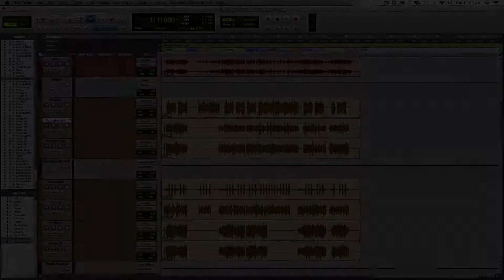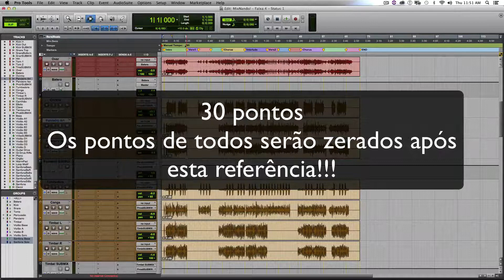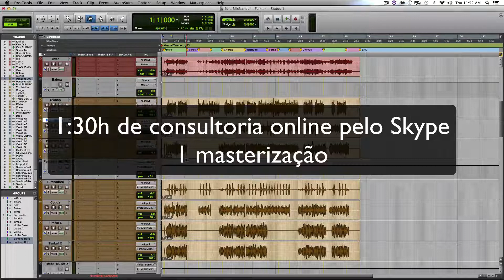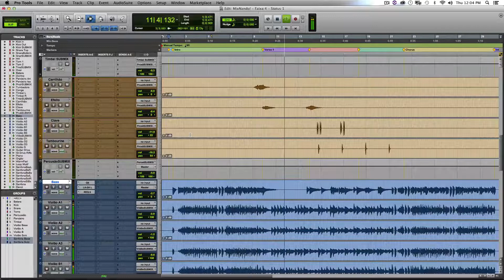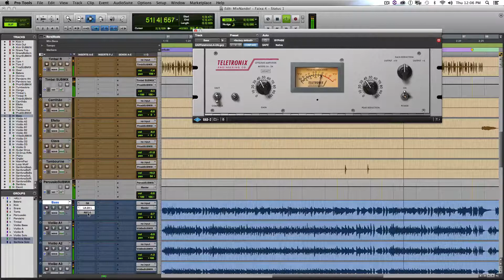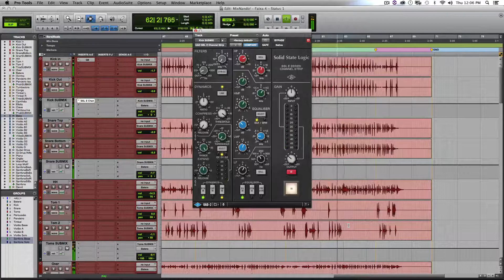Mixando Sertanejo - MixNando! - Faixa 4 - Status 1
Série de vídeos MixNando! - Desenvolva sua percepção na Mixagem!!!

Deixe seu comentário abaixo para me conduzir na mix desta faixa! Quer entender melhor como funciona? Assista o vídeo de introdução:

Perdeu algum episódio? Não tem problema. Continue do status atual da mix. Você não tem necessidade de voltar, a não ser que queira recapitular o que fizemos até o momento.

Quer ter a sua sessão multitrack mixada neste quadro?

Divirta-se e bons estudos!!!